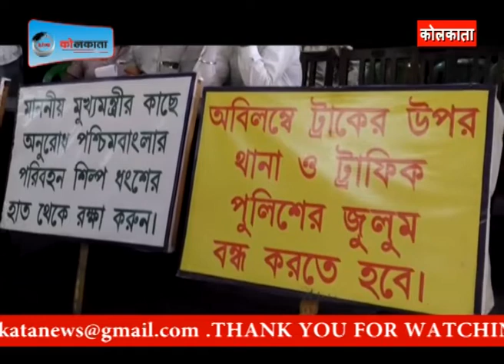एक दिसंबर से होगा ट्रक हड़ताल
28th October 2018

Live Kolkata